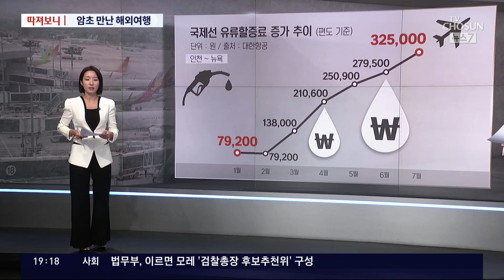붐비는 공항…코로나·환율·유가에 발목 잡히나 [따져보니]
여름 휴가철을 앞두고 해외여행 계획 세우셨다가 국내로 돌려야하나 고민인 분들 많으실 겁니다. "4인 가족이 하와이를 가려면 비행기 값만 1천만 원은 든다"는 볼멘소리가 심심찮게 들리는데요, 환율까지 올라 숙박비 등을 더하면 2천만원은 마련해야 한다는 얘기까지 나옵니다. 따져보겠습니다.